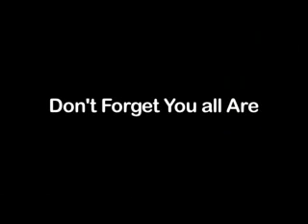Florida to Kayamandi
Video that recaps our group (Brittany, Davey, Mad Dawg, Annie, Heather, Taylor, Carly, Kristen, & Lauren) that traveled to Kayamandi, South Africa to team up to work with Kuyasa Ministries in Summer of 2012.

We had an incredible trip, the kind that molds our lives in a unique way that shows how sweet Jesus is by connecting us with people that have of the most beautiful hearts.

Enjoy Lalas